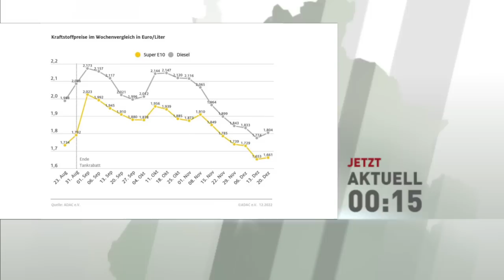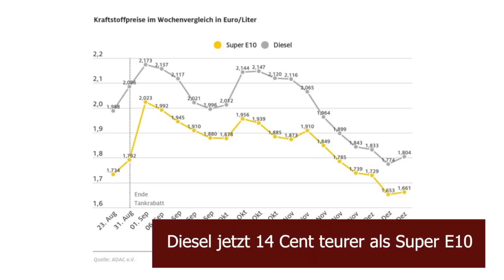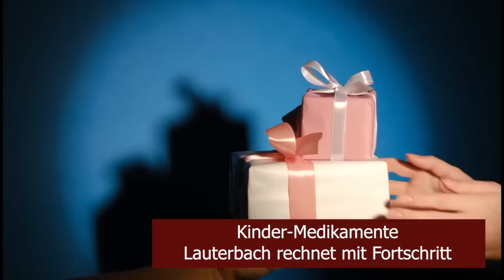Klimademonstranten | Weihnachtsbaum abgesägt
Heute bei den tv.berlin Nachrichten am 21. Dezember

Klima Demonstranten sägen Weihnachtsbaum-Spitze am Brandenburger Tor ab

Haldenwang über die AfD
"Es geht weiter nach rechtsaußen"

Lambrecht stellt Ultimatum

Berliner Ausbildungsplatzumlage vorgestellt

Diesel jetzt 14 Cent teurer als Super E10

Rund 3,2 Milliarden Euro
Förderrekord für Elektro-Autos

Fast fünf Millionen
Anstieg der Pflegebedürftigen

Kinder-Medikamente
Lauterbach rechnet mit Fortschritt

Volle Krankenhäuser durch Böller
Politiker warnen vor Belastung

Auch Gesamtverbrauch rückläufig
Weniger Antibiotika für Masttiere

Deutschland
Zahl der Tierversuche gesunken

Frau verfolgt und sexuell missbraucht – Berliner Polizei bittet um Mithilfe
Hinweise unter der Rufnummer (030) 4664 – 913402

Berliner Polizei sucht mutmaßlichen Sexualstraftäter
Hinweiseunter der Rufnummer (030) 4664 – 913555